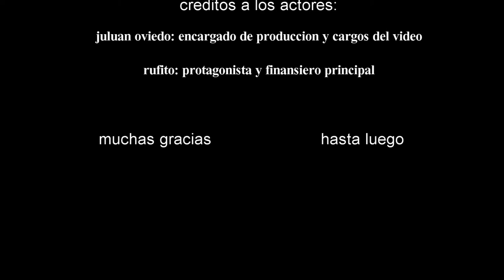Perrito que baila ANIMALS (El nuevo integrante)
El rufo